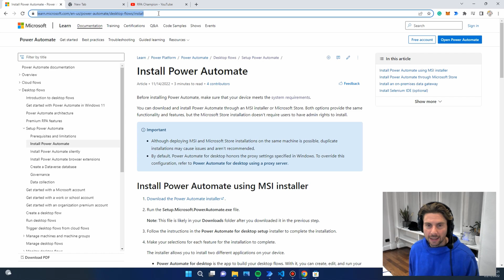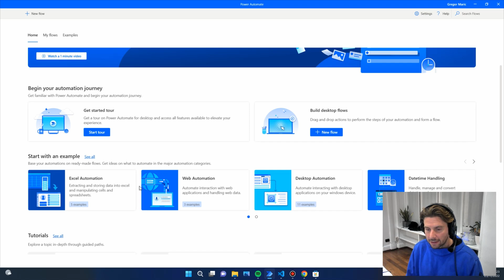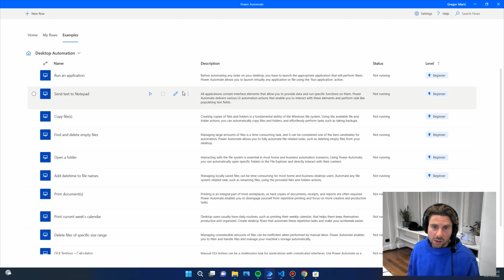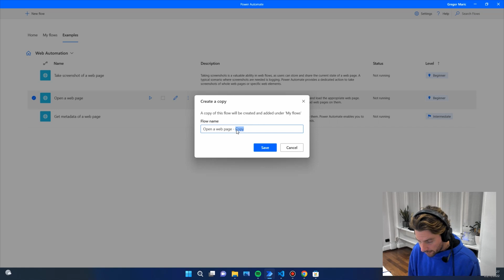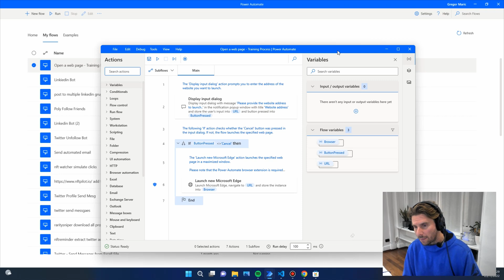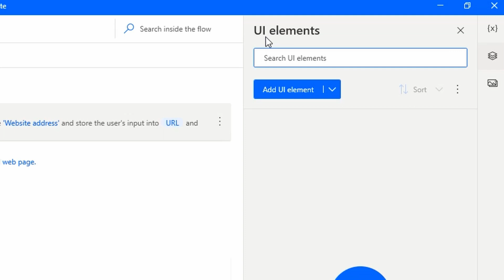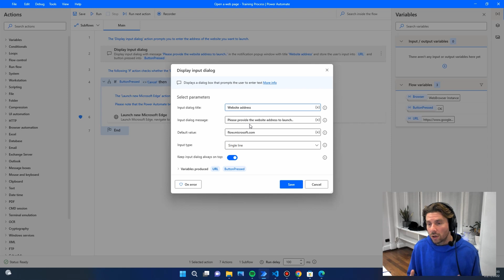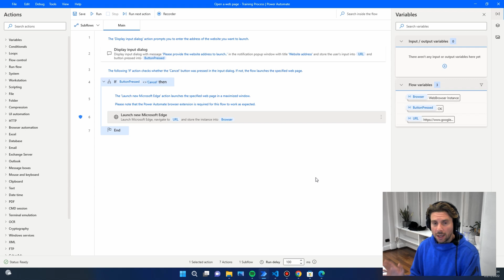This free tool from Microsoft should be illegal!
Microsoft Power Automate Desktop is a powerful automation tool that lets you automate your repetitive tasks and save time. With the instructions in this video, you'll be able to get started with this great software. This technology has allowed me to save countless hours and best of all its free!

🚀 -- GETTING STARTED --
Let's build your automation together!

📚 -- COURSES--
Complete the Power Automate FLOW and DESKTOP Hands-on Course (Beginner & Advanced):

The Complete Social Media Bot Course: Build No Code Bots (Advanced)

❤️ -- Mission--
The RPA Champions' mission is to help purpose-driven non-developers learn how to automate repetitive computer tasks and build time-saving automations. Knowing how to automate your computer tasks is a must-know skill. To teach this, the RPA Champion will make videos about everyday time-saving automation made on real-life processes so that the benefits are obtained immediately. Without you, this would not be possible, so thank you!